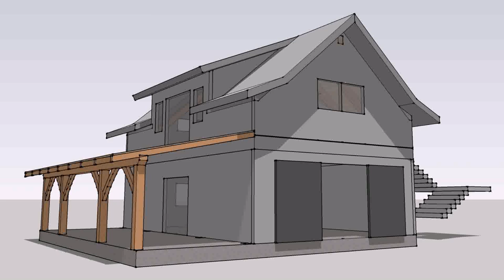Loft Conversion In A Timber Framed House (see description)